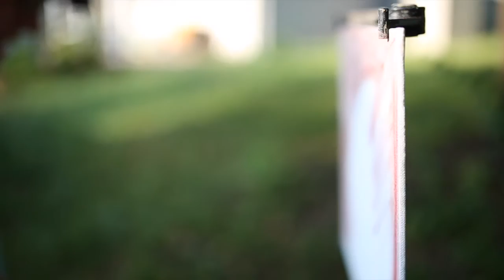Painter ‘chases the light’ to capture Lawrence homes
Lawrence "plein air" painter Jane Flanders talks about her process and the inspiration behind her outdoor oil paintings of East Lawrence houses.

(Nick Krug/Journal-World Video)